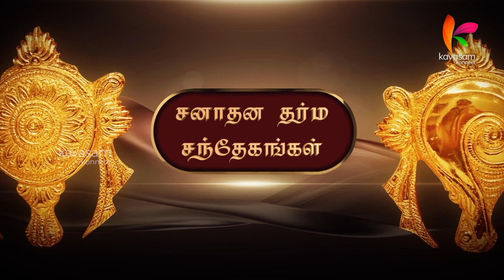சனாதன தர்ம சந்தேகங்கள்: சனாதன தர்மத்தில் ஏன் பல கடவுள்கள் இருக்கிறார்கள்?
சனாதன தர்மத்தில் ஏன் பல கடவுள்கள் இருக்கிறார்கள்? / Why are there many gods in Sanatana Dharma?

Every day at 6:00 AM IST, Dr. Sri U.Ve. Venkatesh explains every name in Vishnu Sahasranamam with interesting stories in the series '1000 Naamangal 1000 Kathaigal'.

Now listen to him answer your queries as well in 'Sanathana Dharma Sandhegangal'